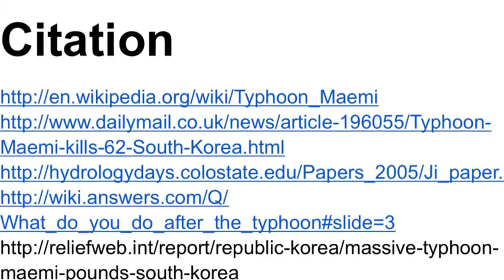Jaehwan_Digital Story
description